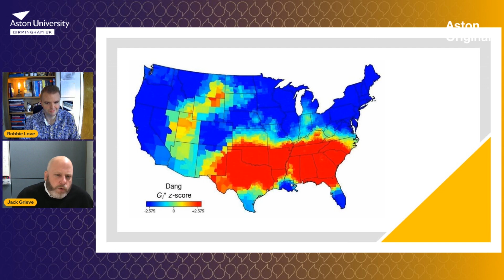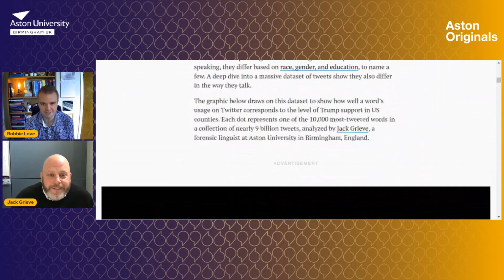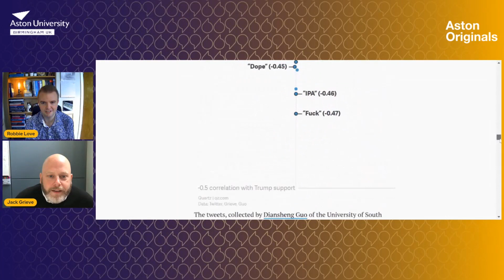CorpusCast with Dr Robbie Love: Professor Jack Grieve on Computational Sociolinguistics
CorpusCast is the podcast about corpus linguistics and what it can do for society.

Join Dr Robbie Love as he speaks with top researchers in the field to find out more about how corpus linguistics – the study of linguistic patterns in large samples of language – is applied to a diverse range of areas including health, social justice and education.

On this episode, Robbie chats to Professor Jack Grieve.

Jack’s research focuses on understanding language variation and change through the quantitative analysis of large corpora of natural language data.

Jack works in corpus linguistics, sociolinguistics, and dialectology. He is especially interested in grammatical and lexical variation in the English language across time, space and communicative context. He also develops methods for quantitative linguistic analysis and authorship attribution.

Jack studied at Simon Fraser University and Northern Arizona University. Before moving to the University of Birmingham in 2017, he held a post-doctoral research fellowship at the University of Leuven and a Lectureship in Forensic Linguistics at Aston University.

Jack’s research has been reported widely in the press by outlets including New York Times, BBC, Time, and The Washington Post.

Jack’s recent book The Language of Fake News (with Helena Woodfield) was published in the Cambridge Elements in Forensic Linguistics series in 2023.